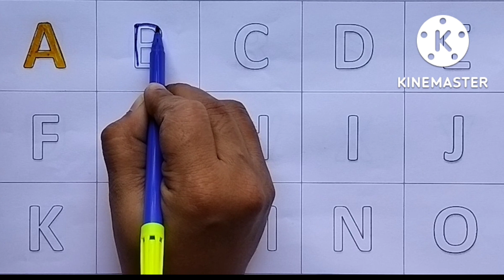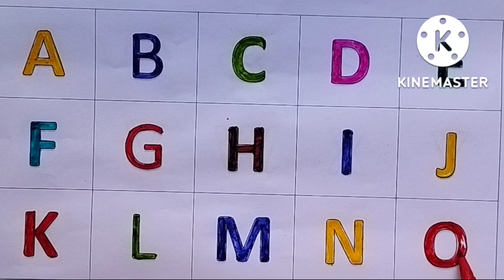color alphabets/abcdefghijklmno pqrstuvwxyz/color alphabet/paint abc/color abcd#toddlers#kids class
alphabets/alphabets color/abcdefghijklmnopqrstuvwxyzpaint alphabets/paint abcd#toddler#kid#kids class